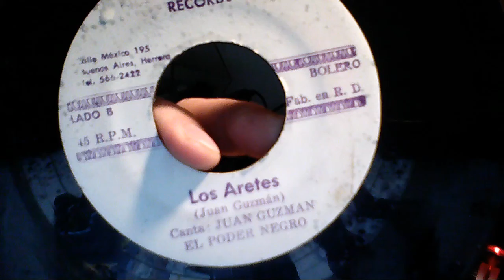Juan Guzman ''Los Aretes ''El Poder Negro ''